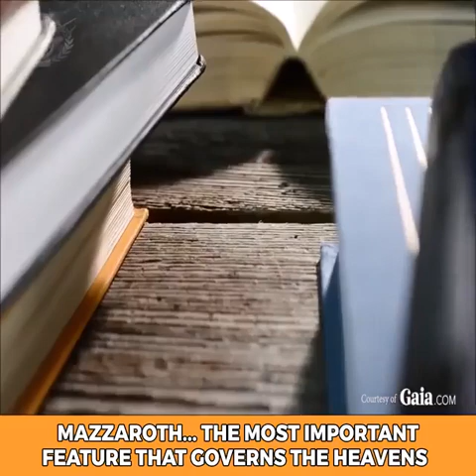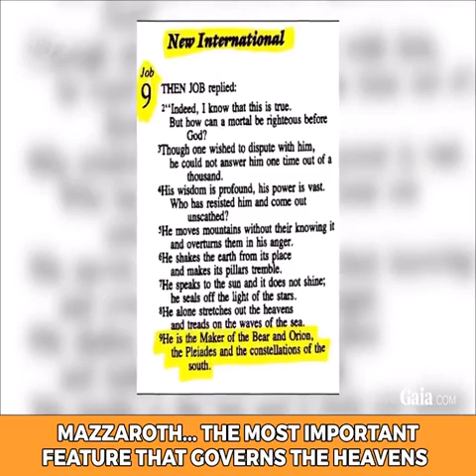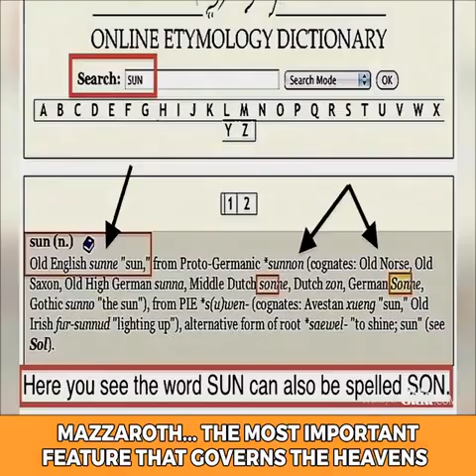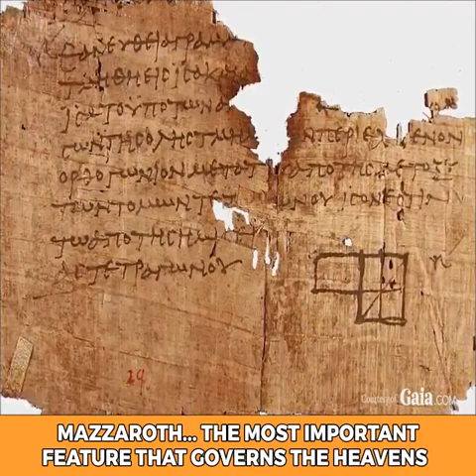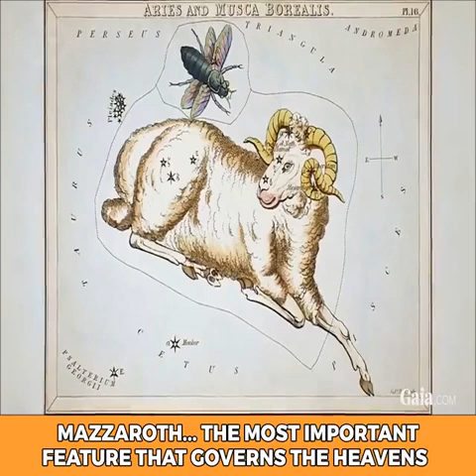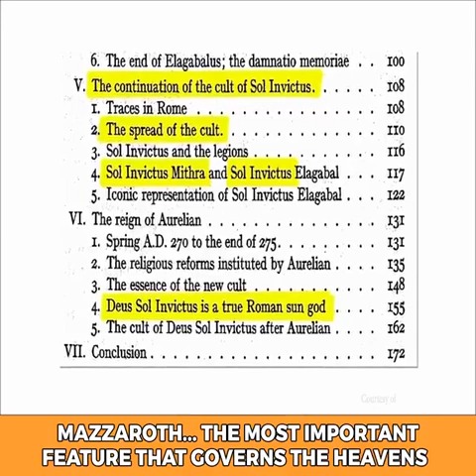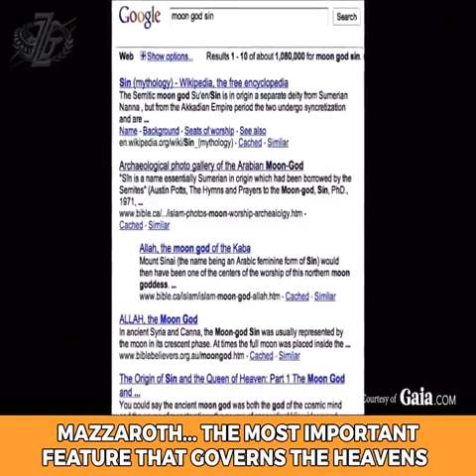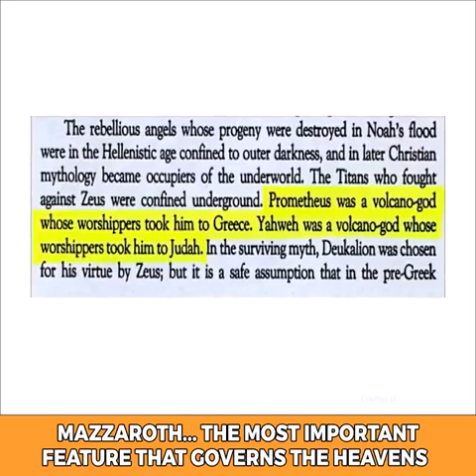Jordan Maxwell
ABI: 07601 CAB: 02400 BIC: BPPIITRRXXX
On behalf of Brunilda Ternova.
Bank: Banco Posta spa (Italy)